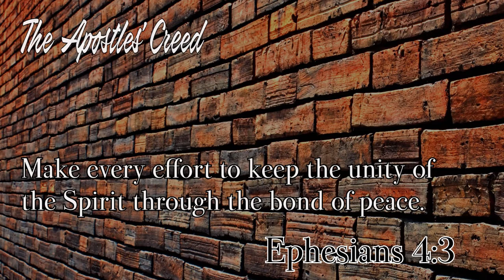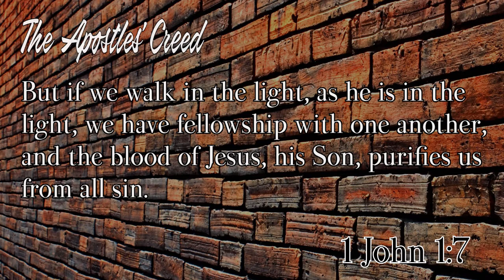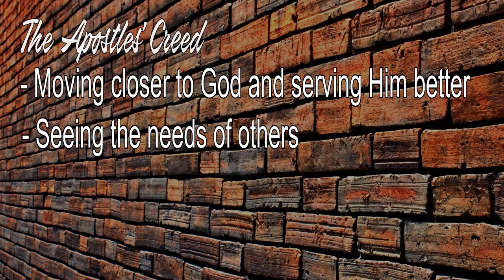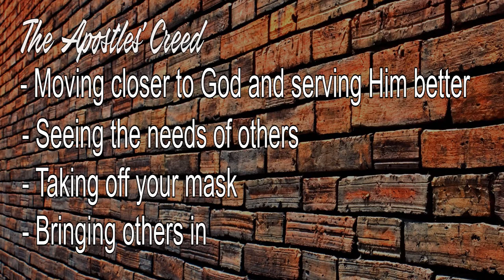Apostles Creed 13 - The Communion of Saints